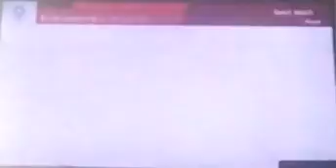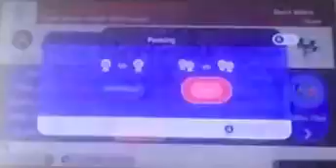M&S Tokyo 2020 Gameplay